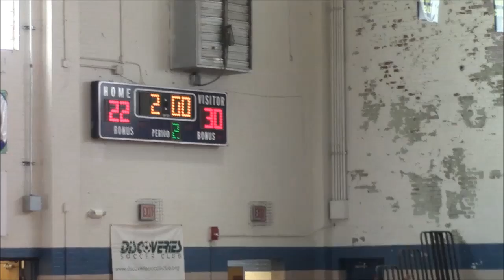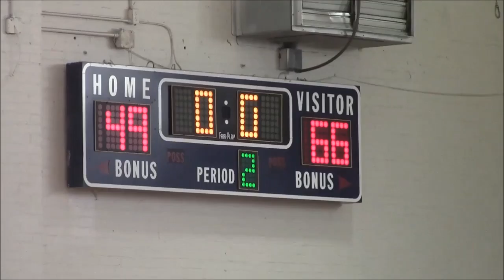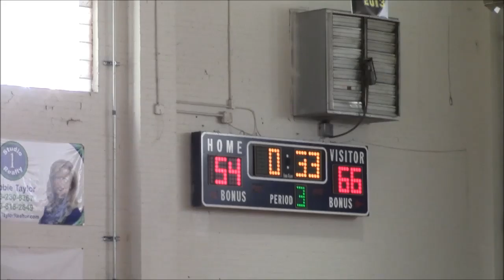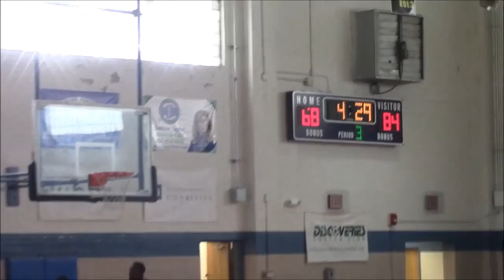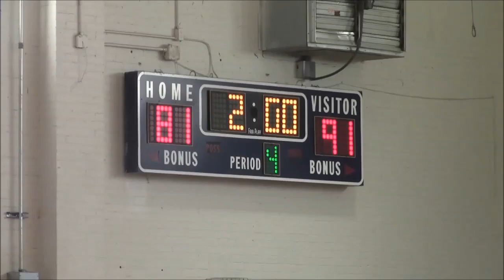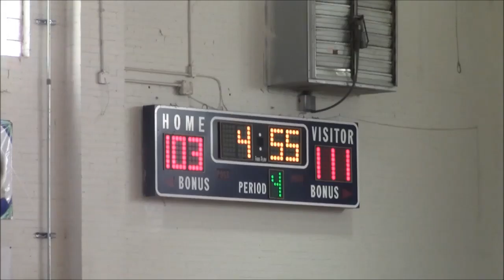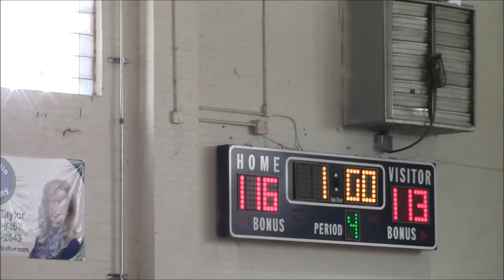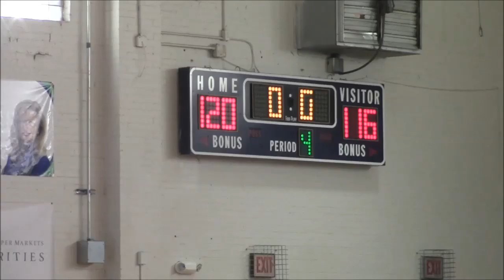PrimeTime Players vs Carolina Crusdaers 4/23/2016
PrimeTime Players Basketball..